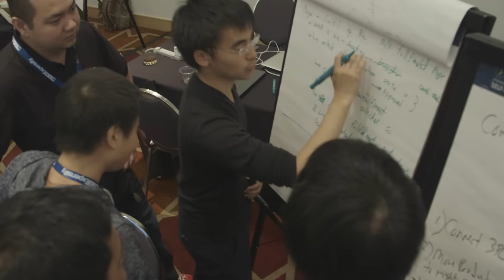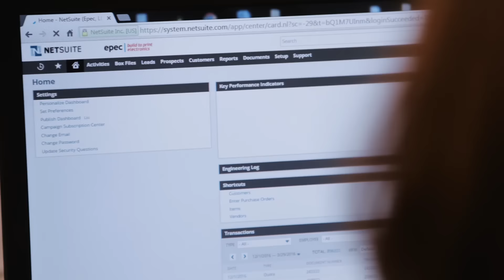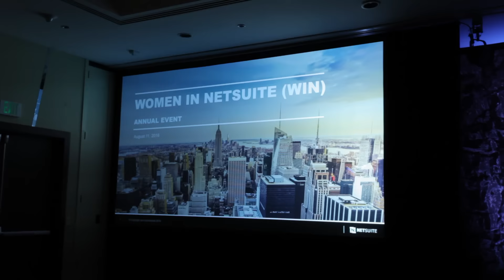NetSuite NOW September 2016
The September 2016 episode features Tom Kim of Manila, the SuiteSuccess team, WIN, and Evan Goldberg talking about NetSuite.org and work-life balance.